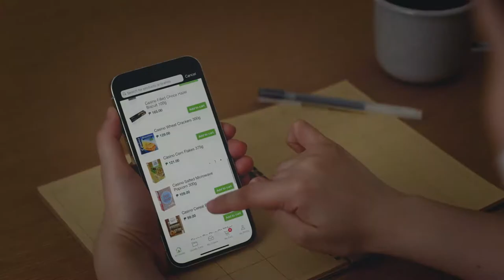Porterhouse with Red Wine Steak Sauce | Easy as Pie Recipes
Learn how to make our Porterhouse with Red Wine Steak Sauce, made with exclusive ingredients, an imported Australian porterhouse steak cut, and other essential items available and best found at The Marketplace stores. Order all ingredients online at The Marketplace via GoRobinsons.

Celebrate Father's Day at home and feast like a king with the premium selections available and best found at The Marketplace.

Ingredients to prepare:

- Jamie Oliver Thyme Lemon Salt
- Casino Bio Olive Oil
- MV Aussie Porterhouse
- Humberto Canale Estate Cabernet Sauvignon